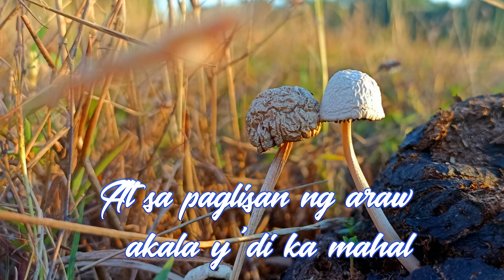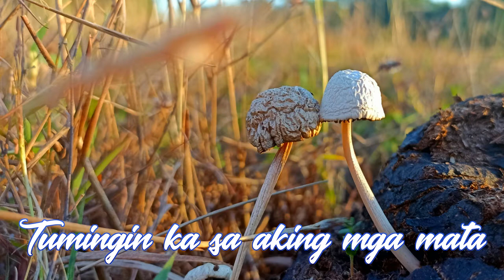IKAW LANG - Nobita (Lyrics)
Welcome to kantaMoPH!

LYRICS

Oh, kay gandang pagmasdan
Ang iyong mga mata
Kumikinang-kinang
Tumingin ka sa 'king mga mata
At hindi mo na kailangan pang
Magtanong nang paulit-ulit
Ikaw lang ang iniibig
At kung 'di kumbinsido'y magtiwala ka
Hawakan ang puso't maniwala
Na ikaw lang ang s'yang inibig
Ikaw lang ang iibigin
At sa iyong paglalambing
Ako ay nahulog din
Halik sa labi
Tinginan natin
'Di akalaing
Mahuhulog ka sa 'kin
Tumingin ka sa aking mga mata
Magtanong nang paulit-ulit
At sa paglisan ng araw, akala'y 'di ka mahal
At ang nadarama'y hindi magtatagal
Malay ko bang hindi magpapagal
Iibigin kita kahit ga'no pa katagal
Magtanong nang paulit-ulit
La-la-la-la-la-la, la-la-la
La-la-la-la-la-la, la-la-la
La-la-la-la (ah)
La-la-la-la (ah)
La-la-la-la-la-la, la-la-la
Siya lang, la-la, la-la-la
La-la-la-la (ah)
La-la-la-la (ah)
Sinta